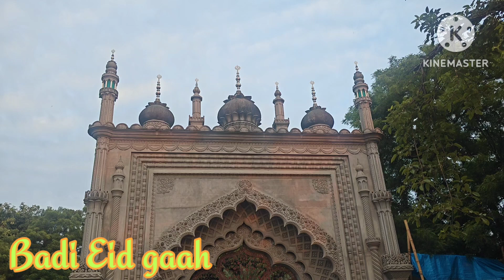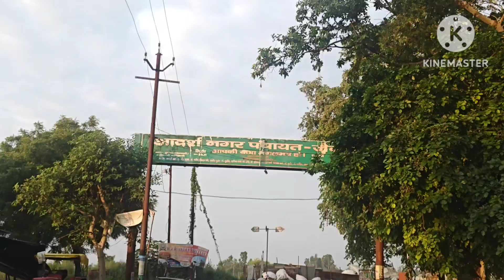badi eidgaah# zaidpur